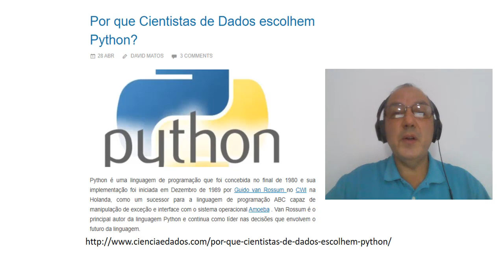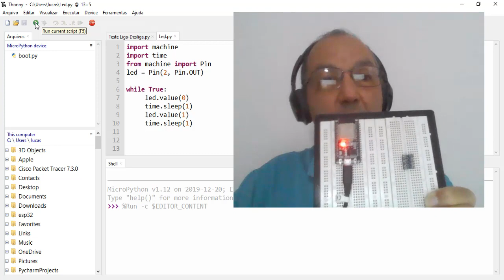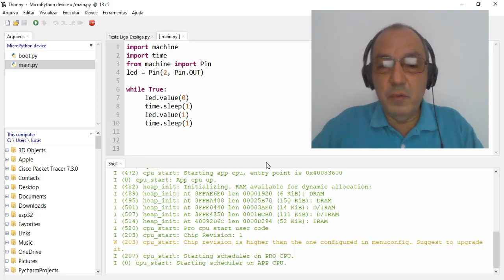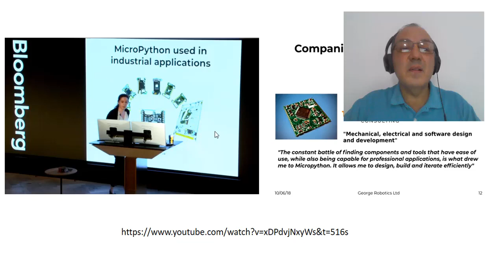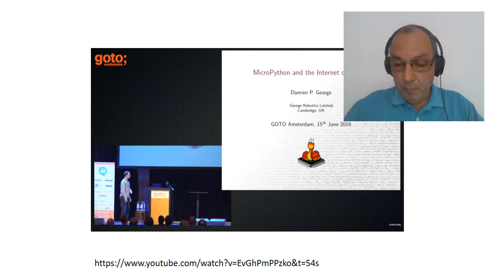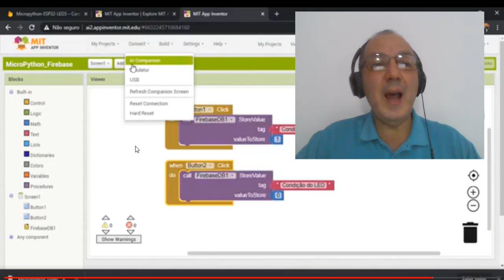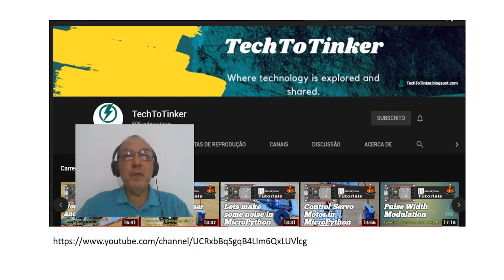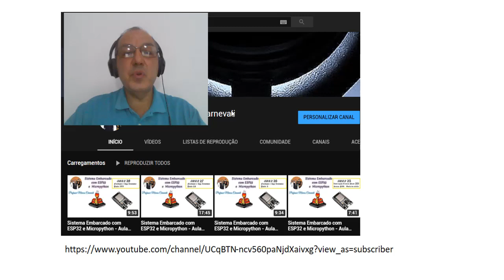O Futuro da IoT com Micropython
LIVE GRAVADA PARA A 1ª SEMANA DE TECNOLOGIA ROBÓTICA CENTRO PAULA SOUZA - 2020